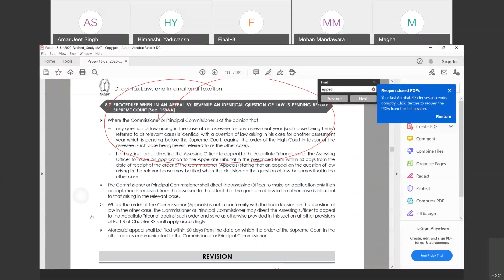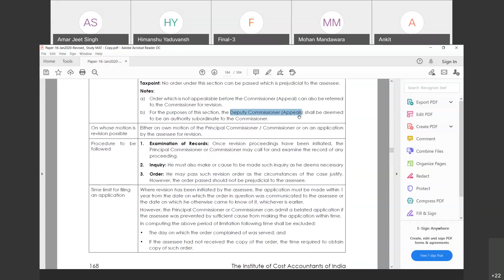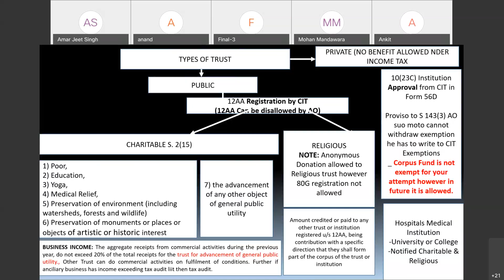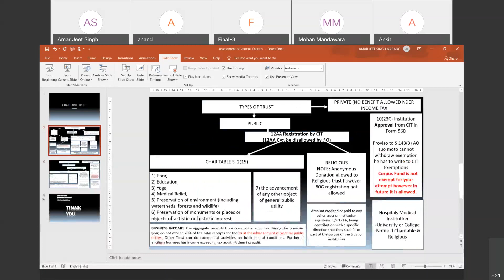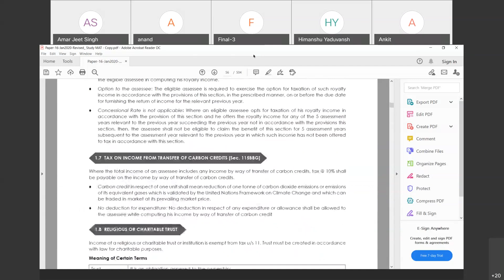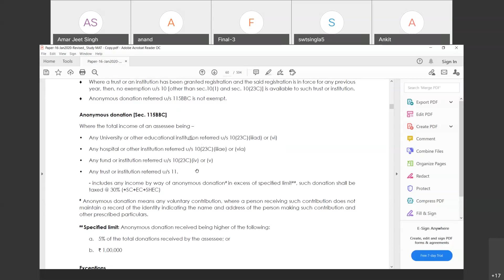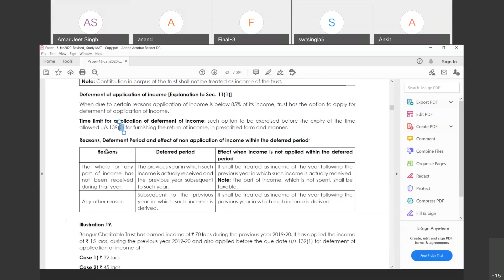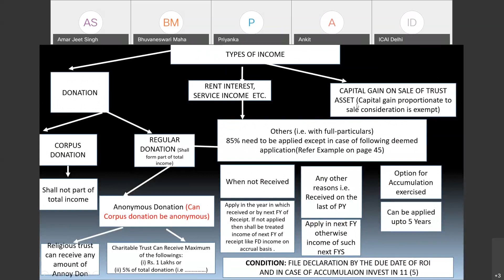DTI Class 09 Final Group 3rd for Dec. 2020 term